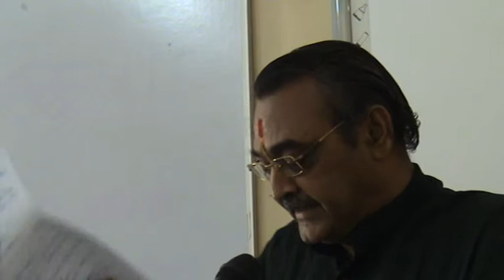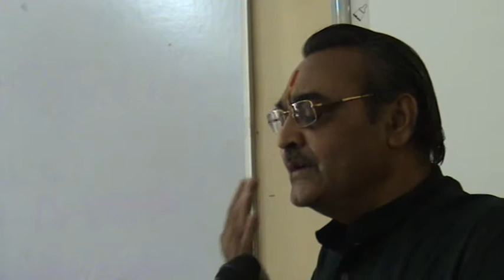Programe at DCB Baldewanand Sagar Movie by Dr Satish Gupta M2U01240